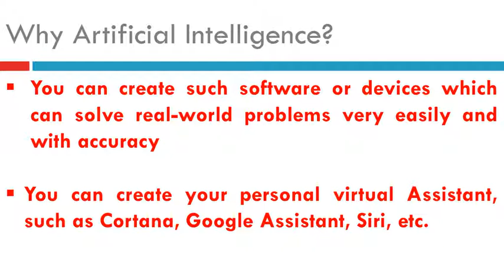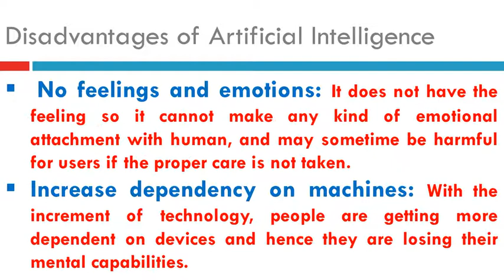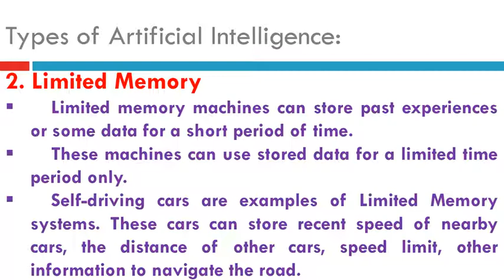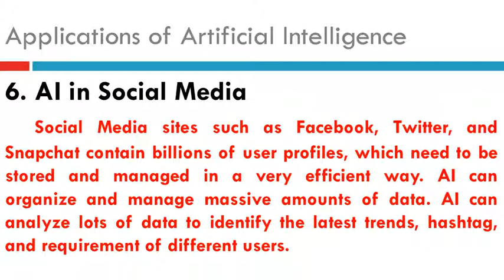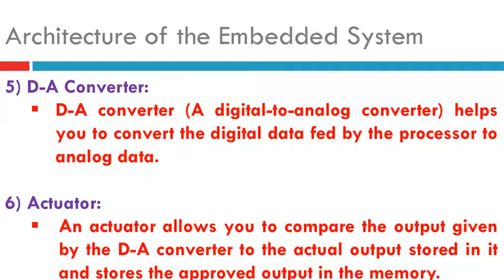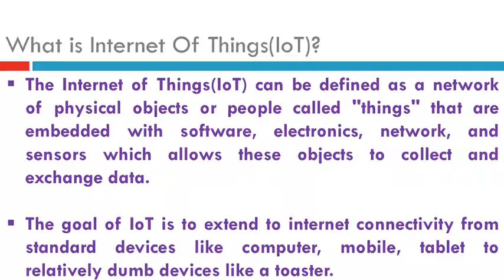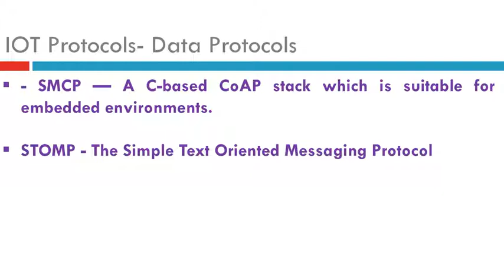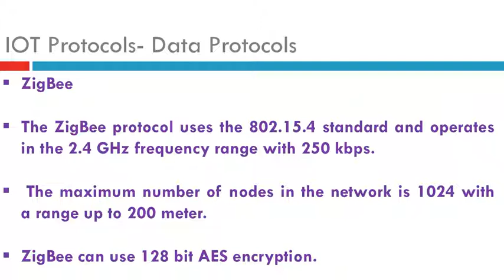Artificial intelligence and Machine learning-Rohit Kautkar